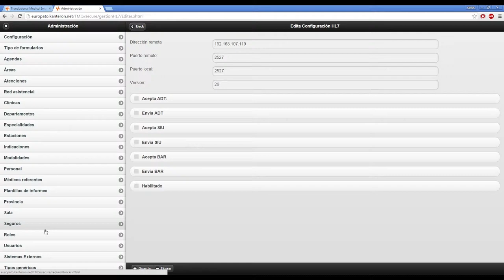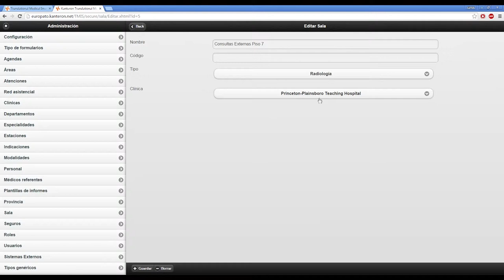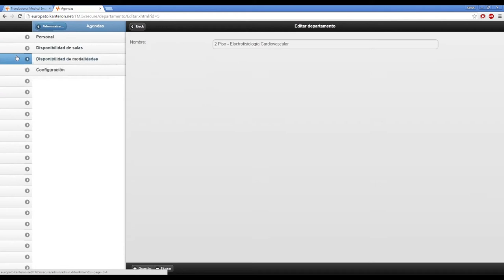Administration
Administration module of Kanteron Systems TMIS |
Panel de Administración de TMIS de Kanteron Systems